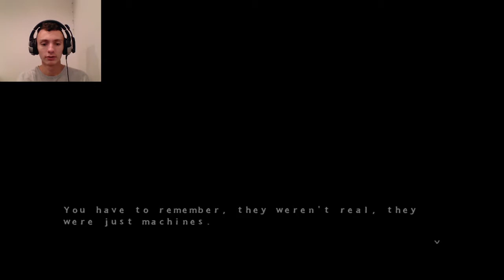IT'S UNDER THE BED!! // Five Nights at Candy's 3 (Part 1)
Hope you guys enjoyed the fun and scares! See you amazing dudes next time!